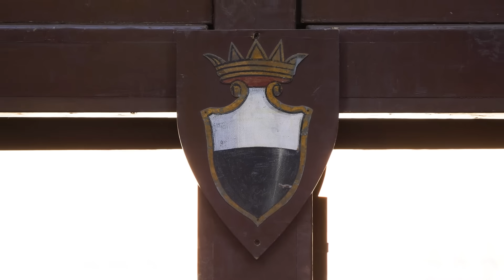ROCKY'S ITALY: Siena - The Foundation Myth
This episode recounts the foundation myth of the great medieval city of Siena, Italy, which is located in the heart of Tuscany. 14th-century Sienese government officials claimed to have found a document tracing Siena's ancestry all the way back to ancient Rome - but not to Rome's great founder, Romulus, but to his defunct brother Remus instead!

3. ROCKY'S PODCAST | "REBUILDING THE RENAISSANCE" [available in all major podcast platforms]

*** QUESTION  *** Have a question about this Video, Art History, European History, Italian Culture or Anything Else? Post in comments section of this video!